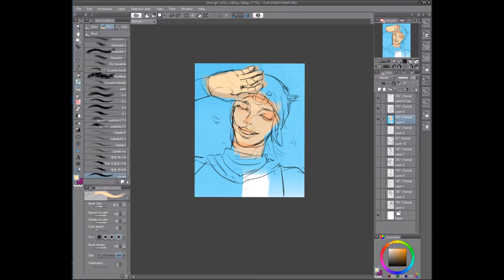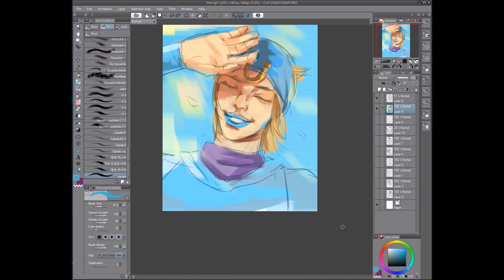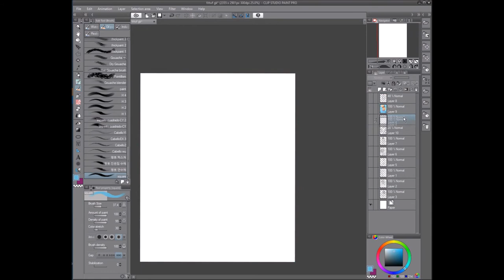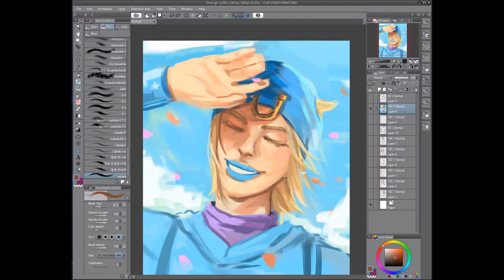JJBA Johnny Joestar Painting Timelapse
I really really like Johnny and I've been desperately trying to draw him for a week now so this is what i have to show for it

plus I just wanted to upload something